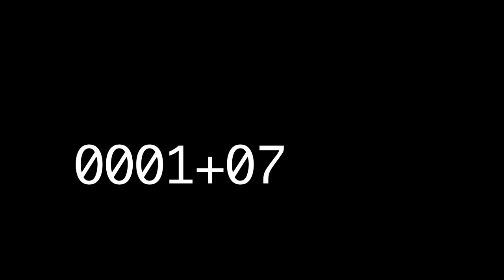Green Lizard - Far Far Far fa fahaar - 2012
Worth The Wait!

Camera: Brian Krijgsman